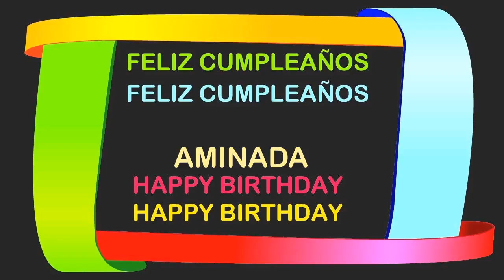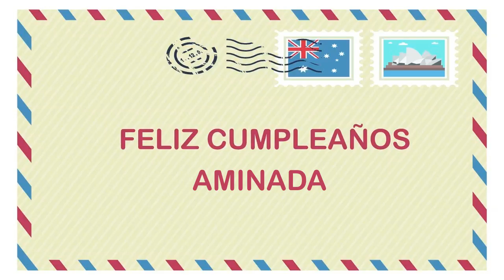Aminada Birthday Postcards & Postales